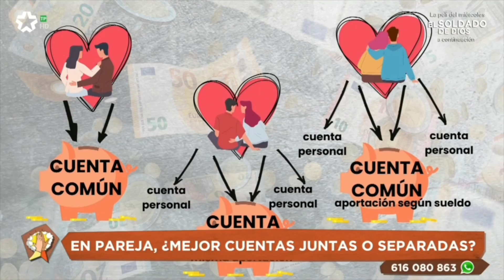La economía en Pareja | Psicóloga Lara Ferreiro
La economía en Pareja ¿Mejor cuenta en común o por separado?
¿Por qué hay parejas que prefieren dividir todo?

A continuación puede darse por varios motivos:
1) Miedo a evitar la ruptura, ya que 7 de cada 10 matrimonios se divorcian.
2) Tema de identidad propia
3) Planificar y organizar muy bien las finanzas
4) Evitar el control de tu pareja para que después no surjan peleas
5) Abusos económicos

Lara Ferreiro